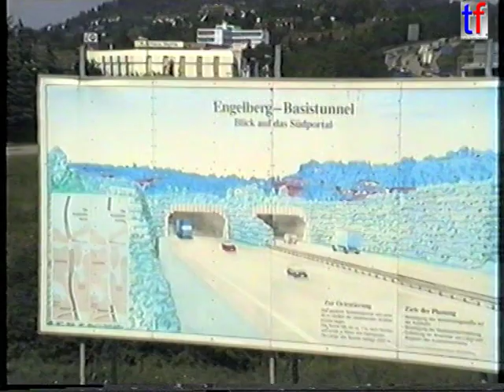Caterpillar D6H XL, 350 LME, Liebherr R962, ... / A8/A81 Leonberg, Engelbergtunnel, 1995.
Caterpillar D6H XL, 350 LME, Liebherr R962, Komatsu PC 300 NLC... / F. Kirchhoff,  A8/A81 Leonberg, Engelbergtunnel, 1995.